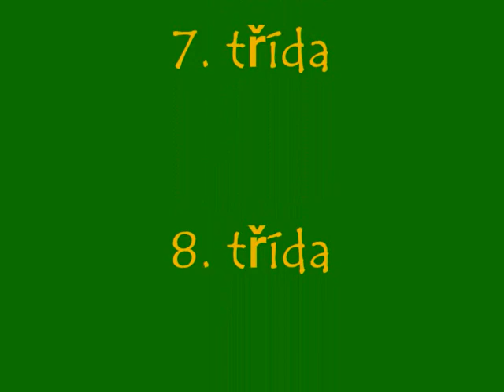ZŠ Vinařice v Anglii